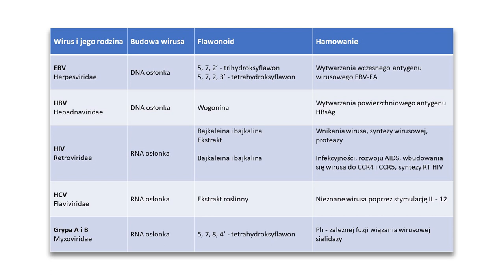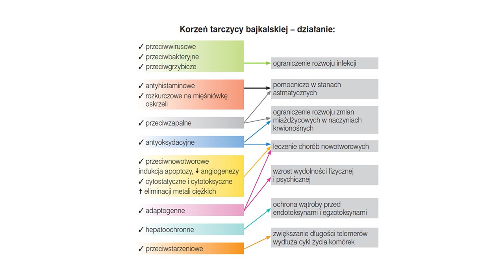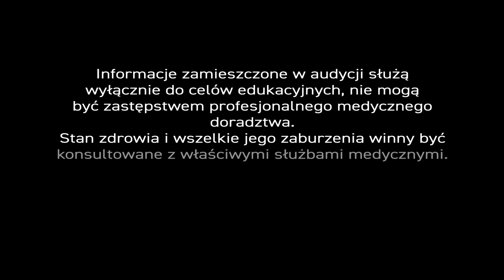Koronawirus, odc.8 🌱Tarczyca bajkalska i aloes 🌿 Ziołolecznictwo w obliczu ☣koronawirusa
Rodzimymi ziemiami tarczycy🌱 bajkalskiej (łac. Scutellaria baicalensis, chin. Huang Qin, jap. Ogon) jest wschodnia 🇷🇺 Syberia, Zabajkale, Nadmorski Kraj, północne Chiny 🇨🇳, Mongolia 🇲🇳 i Japonia 🇯🇵. Surowiec leczniczy stanowią wysuszone i rozdrobnione korzenie rośliny, wyjątkowo bogate w związki flawonowe (flawonoidy).

Co to takiego? - W naturze flawonoidy, a znamy ich obecnie ok. 8000, służą roślinie do ochrony przed owadami 🐜i grzybami. Są też barwnikami i przeciwutleniaczami. Występują we wszystkich częściach 🌱rośliny. Wykazują wysoką aktywność biologiczną i farmakologiczną. Najwięcej flawonoidów występuje w roślinach o intensywnym smaku i zapachu: owocach 🥝(cytrusy), warzywach (buraki i rośliny strączkowe), 🌿ziołach, przyprawach i... czerwonym 🍷 winie. Człowiek może je przyswajać wraz z pożywieniem, ale...

...Trudno wymagać, by korzeń tarczycy bajkalskiej zagościł na naszych stołach 🥗. - Dlatego, by móc czerpać z całego arsenału dóbr, które niosą naturalne surowce lecznicze - potrzebny nam dobry farmakognosta, który wie jak pozyskać bezcenne substancje z roślin. W audycji, nasz ekspert 👨‍🔬opowie również o aloesie...

...Dziś chciałem odnieść się do dwóch surowców zielarskich... 🌿Tarczyca bajkalska stosowana jest w tradycyjnej medycynie chińskiej od kilku tysięcy lat. Tam też powstało najwięcej opracowań i zastosowań tego surowca, ale tarczyca bajkalska zdobyła również uznanie medycyny europejskiej. - Dlaczego? - Ponieważ wykazuje doskonałe właściwości prozdrowotne. - W Polsce 🇵🇱 dostępna jest wyczerpująca monografia na ten temat - autorstwa prof. dr hab. Elizy Lamer-Zarawskiej [Katedra Biologii i Botaniki Akademii Medycznej we Wrocławiu].

Lista imponujących właściwości tarczycy bajkalskiej jest długa. Ja chciałem zwrócić uwagę na kilka istotnych cech w kontekście☣ epidemii koronawirusa.

Dowiedziono, że korzeń tarczycy bajkalskiej działa ☣ przeciwwirusowo na takie wirusy jak HIV (hamuje m.in. rozwój AIDS), wirusy HBV i HCV wywołujące zapalenie wątroby typ B i C, wirus Epsteina-Barra i wirusy grypy typu A i B wykazujące zdolności adaptacji do organizmu człowieka i wywoływania masowych zachorowań.

Tarczyca 🌿 bajkalska jest też surowcem antyoksydacyjnym i immunostymulującym. - Co to oznacza? - Tak jak w rodzimej roślinie - neutralizuje utleniające właściwości krążących po organizmie rodników tlenowych oraz stymuluje ⛔ odpornościową odpowiedź nieswoistą organizmu: tą, która odpowiada za pierwszą linię obrony.

Tarczyca bajkalska ma bardzo dużo, aktywnych biologicznie składników chemicznych. Z punktu widzenia terapeutycznego najważniejsze to wogonina i bajkalina. Bajkaliny ⚗ używam w praktyce lekarskiej od bardzo dawna. - Mam emocjonalny stosunek do tego surowca, bo od 3 lat sam go stosuję. - Oczywiście kompozycja ziołowa zawiera też inne składniki, jak ekstrakty jagodowe, zielona herbata, imbir, cynamon. Dlaczego zalecam bajkalinę? - Otóż, zauważyłem, że dzięki niej moi 💪🙆‍♂pacjenci mają więcej siły, energii. Substancja niemal natychmiastowo aktywizuje organizm. Pozwala też szybciej odpocząć.

Tarczyca to znakomity surowiec adaptogenny, który wykazuje działanie: ☣przeciwwirusowe, 🦠przeciwbakteryjne, 🍄przeciwgrzybicze, przeciwalergiczne i przeciwastmatyczne, przeciwzapalne i przeciwartretyczne, żółciopędne i antyhepatotoksyczne, przeciwmiażdżycowe i przeciwzakrzepowe, krążeniowe, 💔 nasercowe i hypotensyjne, antyoksydacyjne i przeciwwolnorodnikowe, sedatywne, przeciwdrgawkowe i anksjolityczne, przeciwnowotworowe i cytotoksyczne, eliminujące z organizmu metale ciężkie...

Nic nie stoi na przeszkodzie, by w tej trudnej dla nas wszystkich sytuacji - z tarczycy 🌿 bajkalskiej - korzystać✌❗

Drugą rośliną jest aloes. W terapii używamy dwóch części rośliny. Mleczko aloesowe, alona, stosowana jest zazwyczaj w zaparciach. To jednak dość kontrowersyjna substancja, którą nie będziemy się tu zajmować.

Ja chcę zwrócić uwagę na miąższ 🌱aloesu, czyli galaretkę, która wypełnia liść. - Miąższ wykazuje działanie wirusobójcze ☣, bakteriobójcze, przeciwzapalne, przeciwgrzybicze. Zawiera mnóstwo związków czynnych biologicznie. Aloes jest cennym surowcem w medycynie i kosmetyce. Surowca używa się w terapii 🤧 infekcji i jako substancji przyspieszającej gojenie skóry lub błony śluzowej: w jelitowych stanach zapalnych i w przypadku wrzodów żołądka. W jelitach działa nie tylko przeciwzapalnie, ale też stymuluje produkcję bakterii 🦠🦠 probiotycznych. Aloes bowiem jest prebiotykiem, czyli karmą dla tych bakterii.

Reasumując. - Tarczyca bajkalska i aloes są powszechnie dostępne w sklepach zielarskich i aptekach. Można je stosować z dobrym skutkiem w dobie ☣ koronawirusa i na co dzień.